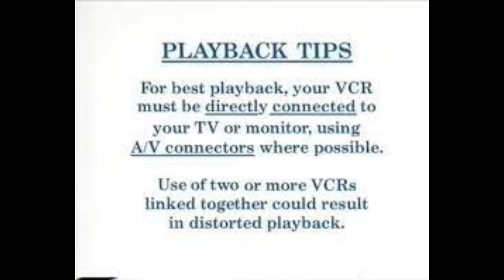All Macrovision Logos In HD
A Credit To The User Who Found The Images Of The Older Macrovision Logos
Including The 1997 Logo

These Logos Sometimes Paired With Deluxe Digital Studios, DVCC, Ritek digital studios and Panasonic Disc Manufacturing Corporations

Does Anyone Remembers Macrovision?